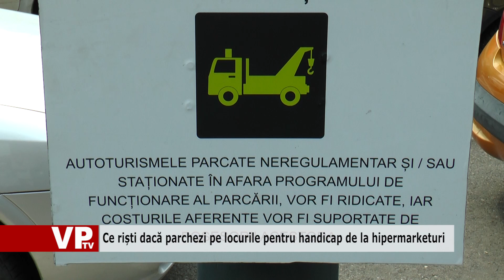Ce riști dacă parchezi pe locurile pentru handicap de la hipermarketuri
În Ploiești, locurile de parcare din curtea supermarketurilor și hipermarketurilor destinate persoanelor cu handicap sunt mai tot timpul ocupate de cetățeni care nu au niciun fel de problemă de sănătate.
Și asta pentru că, nefiind pe domeniul public, ci pe o proprietate privată, cetățenii își imaginează că nu trebuie să respecte aceste reguli. Lucrurile nu stau însă chiar așa. În parcarea de la AFI, de exemplu, potrivit regulamentului parcării, cei care ocupă locurile destinate persoanelor cu handicap riscă să se trezească cu roțile blocate, taxa de deblocare fiind aici de 100 de lei. Administratorul pazei de la AFI ne spune că au probleme cu mașinile romilor, care, în marea lor majoritate, au roți mai mari și suspensia modificată. Astfel, garda la sol a autoturismului fiind foarte joasă, este imposibil să introducă dispozitivul de blocare a roților. O altă posibilitate este însă solicitarea către departamentul de blocări roți de la SGU.
Șeful SGU Ploiești ne spune că reprezentanții marilor magazine pot suna prin dispecerat pentru blocarea roților și că serviciul prestat este gratuit pentru cei care l-au solicitat.